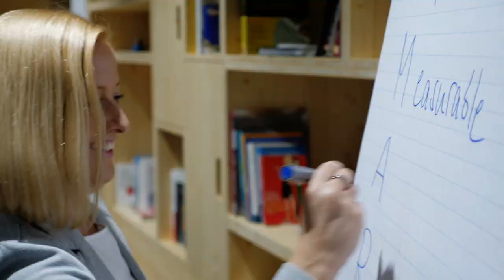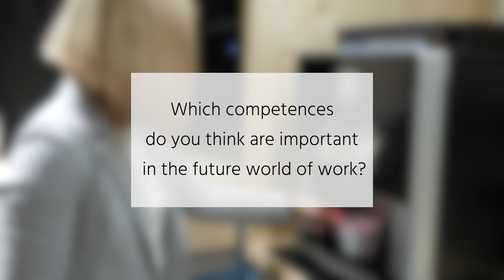HHL | New Leipzig Talents - HHL Competency Coaching | Manuela Becker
Be a part of New Leipzig Talents!
🔝 It's all about personal growth:
New Leipzig Talents is about developing your personality. During the six month program, you are individually assigned to an experienced coach. The aim of the program is to illuminate your personality from new perspectives and to provide impetus for the development of your talents and strengths.

🏆 SUCCESS: Education and practical training are no longer enough to lead a successful professional life. More than ever, it has become important to develop your competencies in order to find the creative solutions necessary for the challenges of the modern business world.

⚙️ PRACTICE: Competencies are not learned in the classroom, but learned in practice. This emphasis on application is pervasive of the New Leipzig Talents program.

🧭 COACHING: The coaching at New Leipzig Talents comes in to answer these questions: Which experiences take you further? What are your real strengths? How can developing your strengths affect your future?

🧩 LEADERSHIP: New Leipzig Talents is an invitation to reflect on your personal leadership competencies and enhance them as called for by the Leipzig Leadership Model with its strong emphasis on purpose and contribution to the greater good.

HHL's history:

HHL Leipzig Graduate School of Management’s history and tradition is a story of pioneering success that goes back to the 19th century. Leipzig’s entrepreneurs realized the need of educating businessmen to prepare them for the upcoming changes and challenges in a world becoming more globalized with its international trade. The foundation of Handelshochschule Leipzig in 1898  marks the birthplace of management education and is the first business administration faculty in German-speaking countries. Since those early days, the “honorable merchant” is recognized in the school’s emblem. Eugen Schmalenbach is one of the Handelshochschule first and most prominent alumni, also well-known as the founder of today’s business administration as an academic field in science and research.

Facts & Figures:

- 750+ students in 6 programs
- 60+ nationalities on campus
- 2500+ alumni in 10+ chapters
- 280+ start-ups, 4 unicorns
- 130+ partner universities

Full-time M.Sc. program

Part-time M.Sc. program